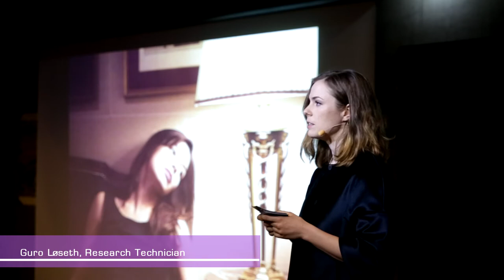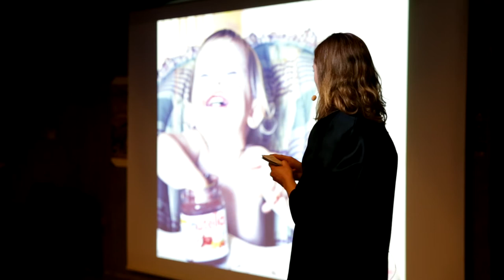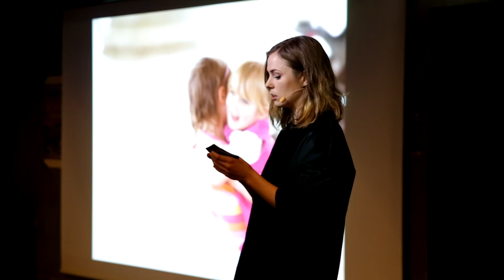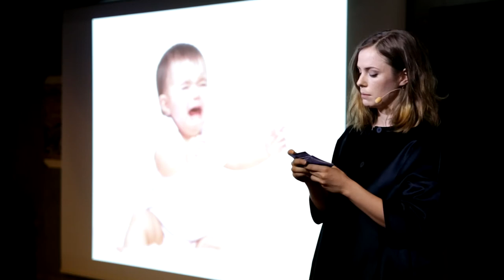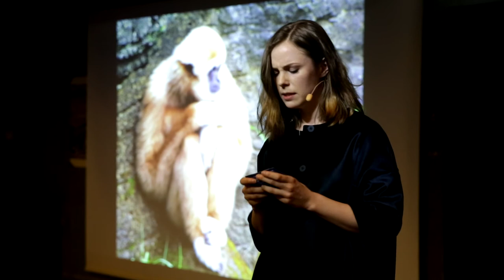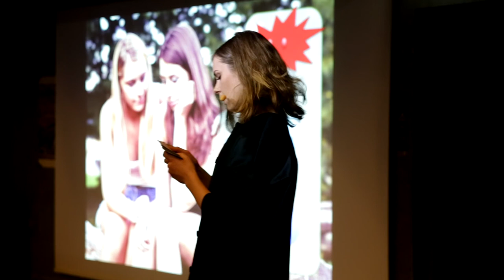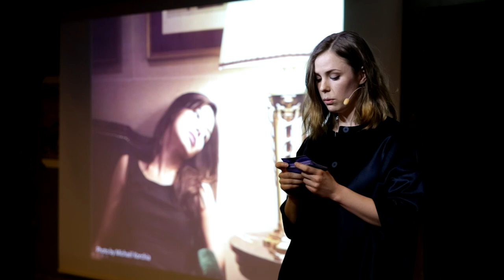Oslo PsychScience - part II: Guro Løseth, research technician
Endorphins in the Social Brain

Guro Løseth is a student on the clinical program at the Department of Psychology at the University of Oslo. She is part of the hedonic pharmacology lab and has spent a year off studies to research how endorphins influence social behaviour.

From Oslo PsychScience - part II - Powered by Pecha Kucha